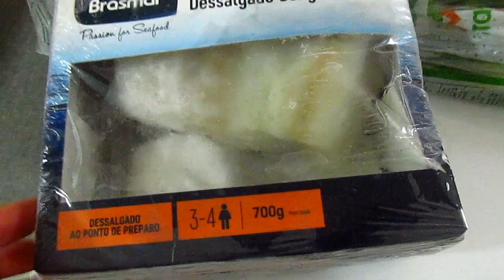FIZ BACALHAU NO FORNO/DANONINHO EM CASA E IOGURTE GREGO NATURAL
OLÁ!